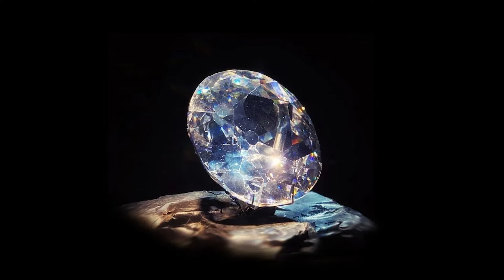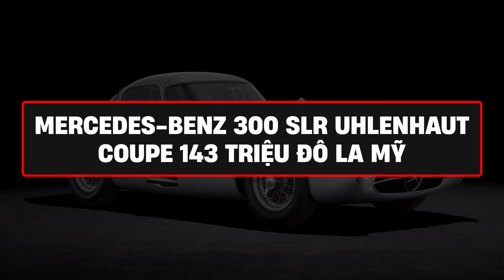TOP 5 THỨ ĐẮT NHẤT THẾ GIỚI NĂM 2024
►Facebook cá nhân:
►Fanpage: